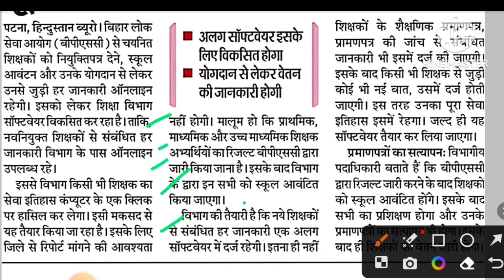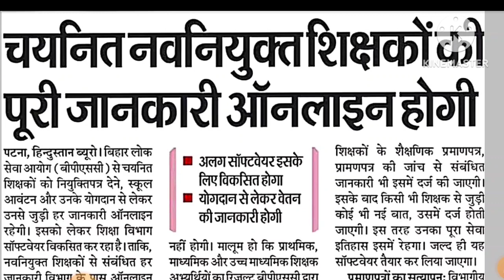चयनित नवनियुक्त शिक्षकों की पूरी जानकारी ऑनलाइन होगी | Bihar shikshak bahali latest updates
BPSC TRE UPDATES|चयनित नवनियुक्त शिक्षकों की पूरी जानकारी ऑनलाइन होगी
bpsc teacher cut off 2023 after answer key
bpsc teacher
bpsc teacher form flling 2023
bihar teacher merit list kaise banta hai
bihar teacher question paper 2023
bihar shikshak niyojan latest
news today
bihar shikshak bharti cut off
bihar shikshak niyamawali 2020
bihar shikshak bharti form kaise bhare
bihar shikshak bharti
👉Popular Hashtegs